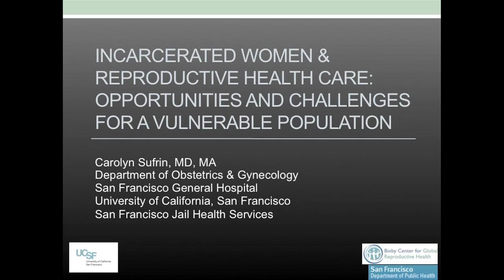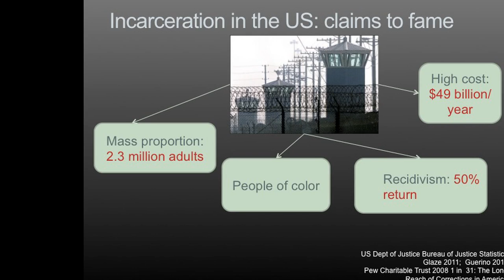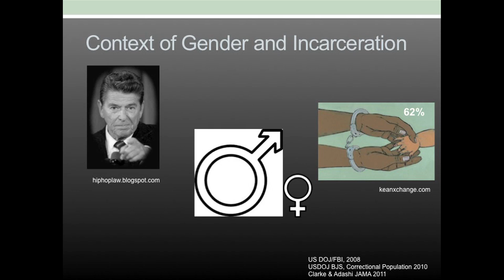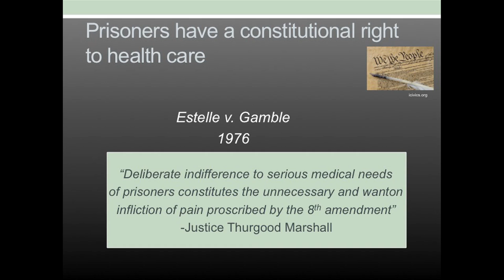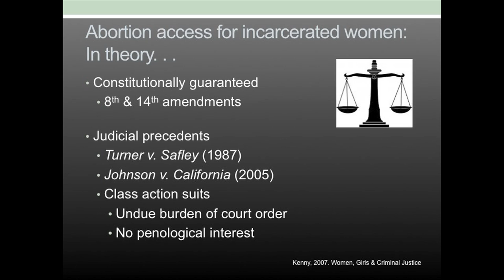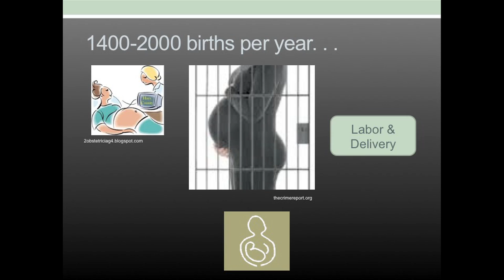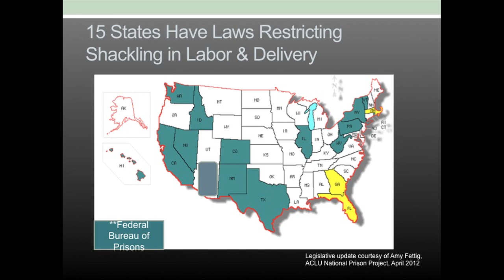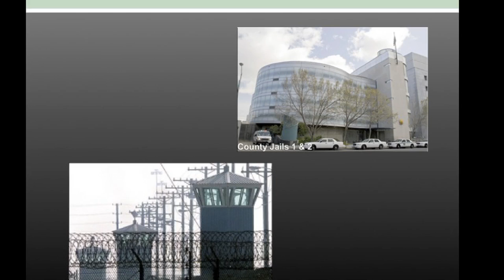Incarcerated women and reproductive healthcare | Caroyln Sufrin | TEDxInnerSunset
Carolyn Sufrin is an obstetrician-gynecologist and a medical anthropologist. She provides Ob/Gyn care to vulnerable populations of women, including women in jail. Her research focuses on the complex intersection of health rights and the politics of reproduction as they play out in institutions of incarceration.